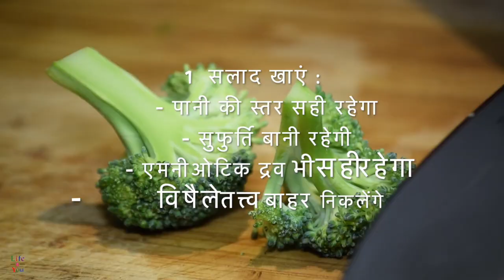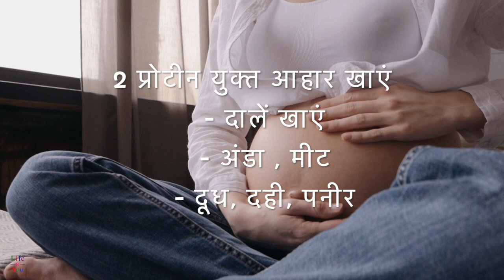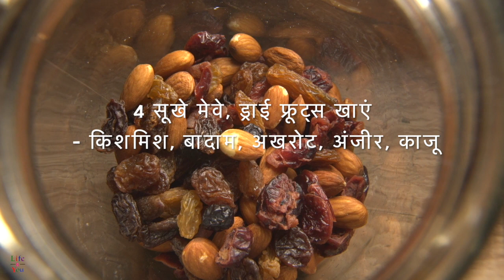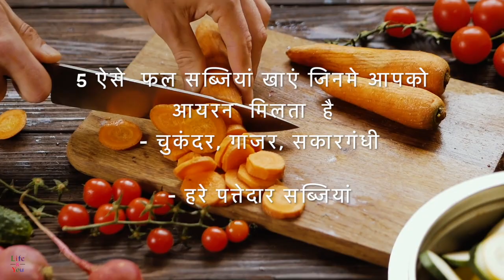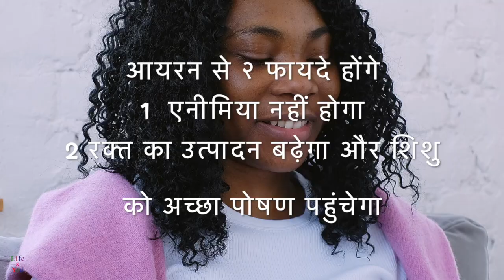गर्भ में शिशु का वजन और विकास सही से हो इसके लिए ये करें || Baby Inside Womb Not Gaining Weight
Inगर्भ में शिशु का वजन और विकास सही से हो इसके लिए ये करें
अगर शिशु का वजन कम रह गया है
तो डाइट में विशेष ध्यान दें

1  सलाद खाएं :
    - पानी की स्तर सही रहेगा
    - सुफुर्ति बानी रहेगी
    - एमनीओटिक द्रव भी सही रहेगा
    - विषैले तत्त्व बाहर निकलेंगे
    - शिशु का विकास अच्छा होता है
    - कब्ज़ में रहत मिलती है

2 प्रोटीन युक्त आहार खाएं
   - दालें खाएं
   - अंडा , मीट
   - दूध, दही, पनीर
प्रोटीन खाने से शिशु का वजन बढ़ता है

3  दवाइयों को खाना न भूलें
बहार जाएं तो दवाई ले जाना न भूलें

4 सूखे मेवे, ड्राई फ्रूट्स खाएं
 - किशमिश, बादाम, अखरोट, अंजीर, काजू
 - खाने से पहले ५ घंटे तक पानी में भिगाएं
- 1  मुठ्ठी भर खा सकते है
- डॉक्टर से पूछकर खाएं
बादाम की ऊपरी त्वचा निकाल के खाएं

5 ऐसे  फल सब्जियां खाएं जिनमे आपको आयरन  मिलता  है
  - चुकंदर, गाजर, सकारगंधी
  - हरे पत्तेदार सब्जियां
 आयरन से २ फायदे होंगे
1  एनीमिया नहीं होगा
2 रक्त का उत्पादन बढ़ेगा और शिशु को अच्छा पोषण पहुंचेगा

पानी कम से कम 8 -10  गिलास जरूर पिएं प्रतिदिन
गुनगुना पानी पिएं
जूस  पिएं
नारियल पानी पिएं

खुश रहे, सकारात्मक सोचें

How to Increase weight of baby in womb
Baby Weight Is not increasing inside the womb
Video Clips Credit : Pexels